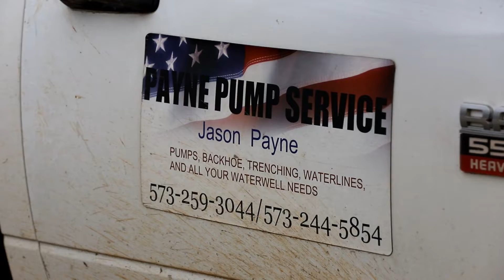FCNB Community Connections | Payne Pump Service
You can count on more than just the purest mountain water with Payne Pump Service!  Check out Episode #17 of FCNB's Community Connections!